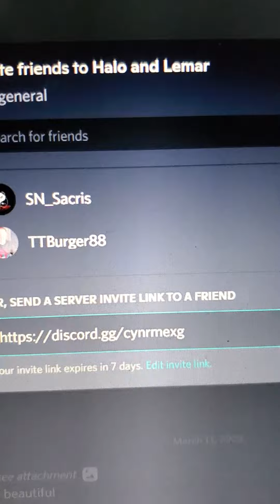check out Kaede's Art on Discord